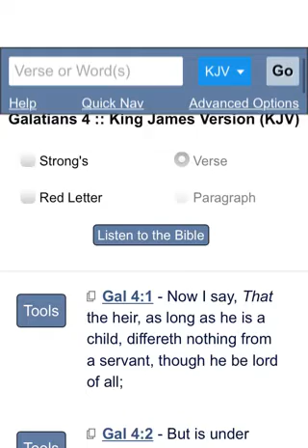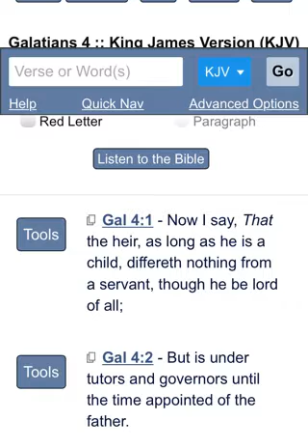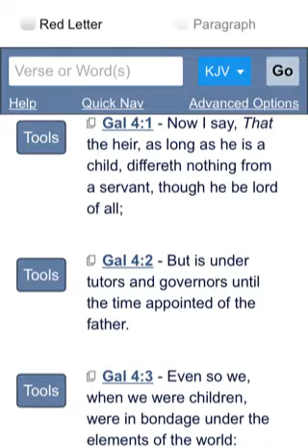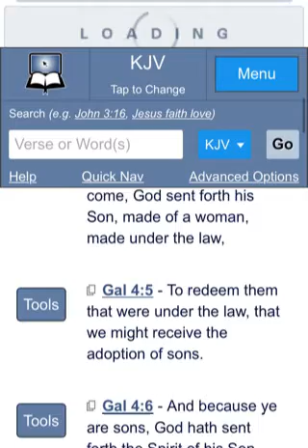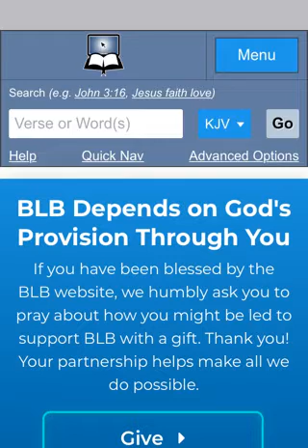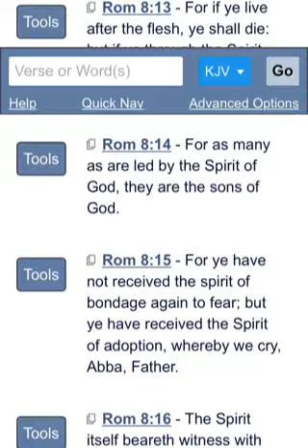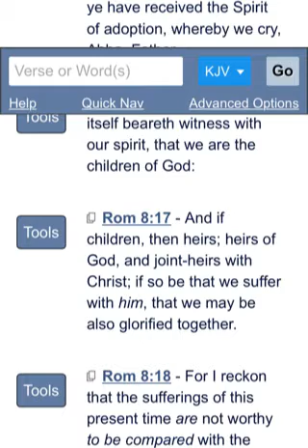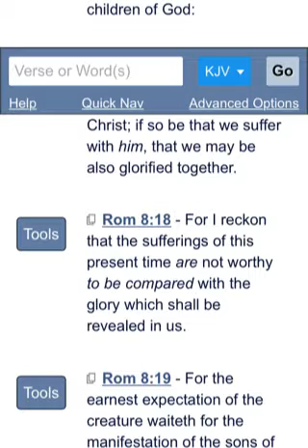CHILD HEIRS OF PROMISE MUST GROW INTO RULERSHIP